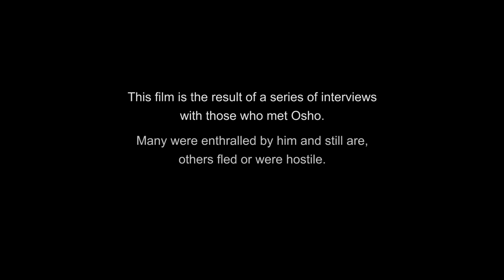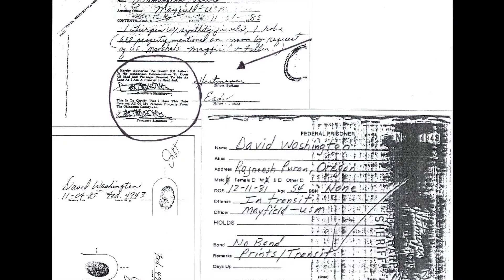Osho, The Movie - 2022 Documentary - Trailer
Osho is the most known spiritual Master of our time. The film shows his life through the people who lived with him. The director is an insider of the Osho movement, so he had access to the people, that no other director probably would.